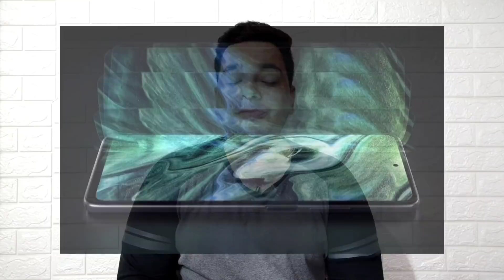Xiaomi Mi 10i (Redmi Note 9 Pro 5G) India Launch Date Confirmed, Price & Specs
Amazon Fab Phones Fest Sale 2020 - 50+ Smartphone Deals & Offers | Galti Mat Karna 🔥🔥

Hello Guys Aj Ki iss Video Mei Meine Apko Mi 10i India Launch Ki Saari Details Diya Hu & Apne Honest Opinions Apke Sath Share Kara Hu 👍👍